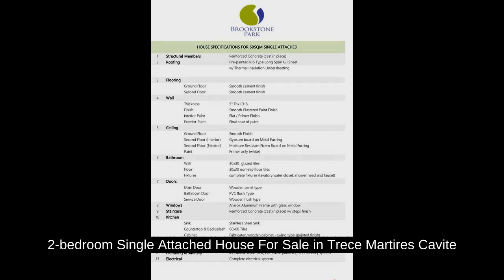2-bedroom Single Attached House For Sale in Trece Martires Cavite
2-bedroom Single Attached House For Sale in Trece Martires Cavite
House Type: Single Attached House
Number of Bedrooms: 2
Number of Bathrooms: 2
Floor Area in sqm: 60 sqm.
Lot Area in sqm: 80 sqm.
Number of Floors: 2
Number of Car Parking Spaces: 1